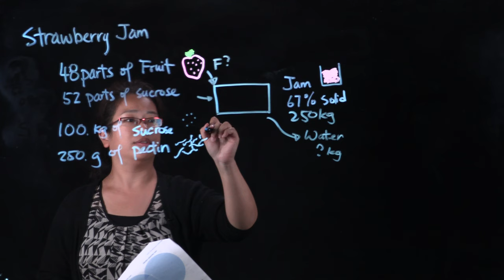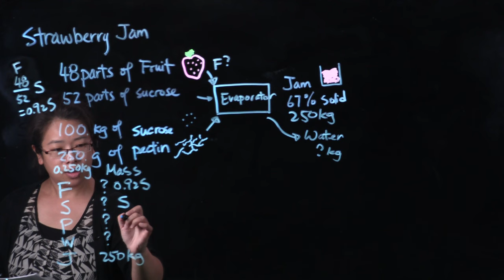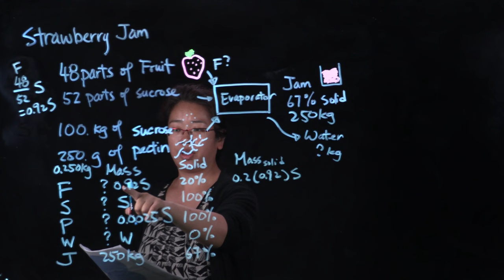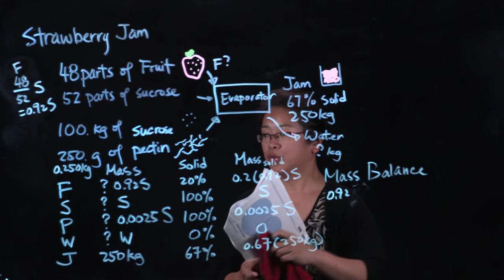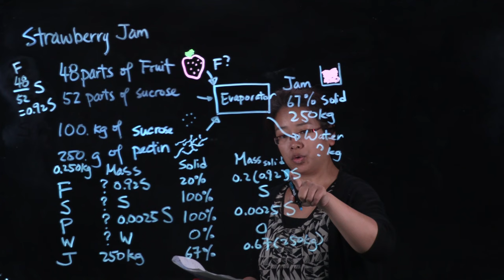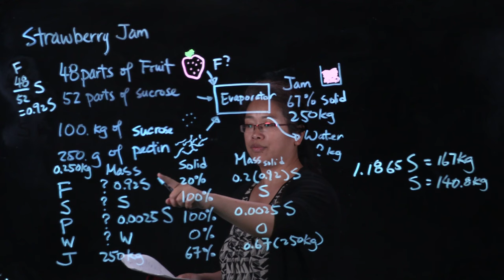FNH300 Lesson 05 StrawberryJam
FNH300 Lesson 05 Strawberry Jam - Mass Balance